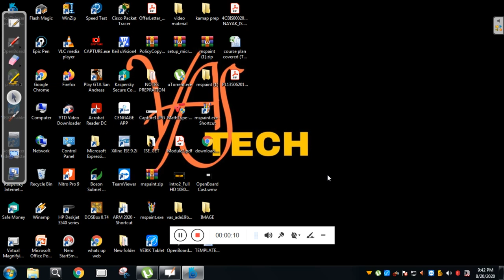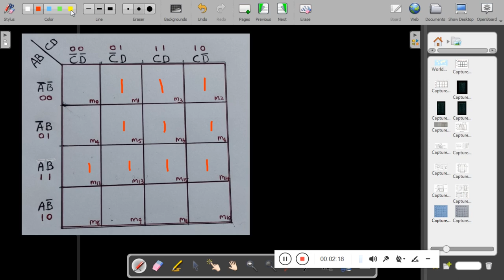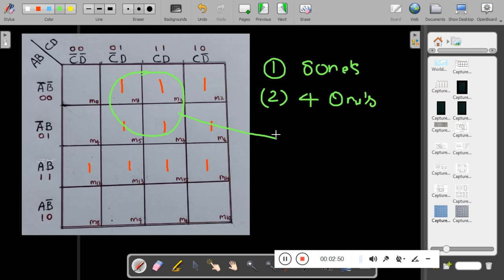ADE(18CS33)-VTU-KMAP EXAMPLES -AOI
This video will explain how to solve expression by using KMAP of ADE subject for the 3rd sem of VTU